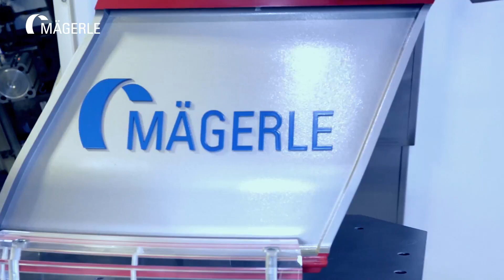MÄGERLE MFP 100 Grinding Center with Tool Changer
With the MFP 100, Mägerle AG Maschinenfabrik has expanded the MFP series with a particularly flexible grinding centre. The new grinding centre is characterized by its high working speed, quick tool change and its expandable tool changer.